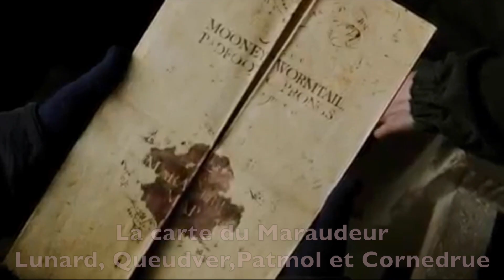ГАРРИ ПОТТЕР НА ФРАНЦУЗСКОМ, ОСОБЕННОСТИ ПЕРЕВОДА |ФРАНЦУЗСКИЙ ЯЗЫК ПО ФИЛЬМАМ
Всем бонжур!
Каждые новогодние праздники я традиционно пересматриваю "Гарри Поттера", но вот уже второй год делаю это исключительно на французском языке, совмещаю полезное с приятным. При просмотре я обратила внимание на некоторые удивительные, по моему мнению, моменты перевода и просто лексики. Предлагаю окунуться в мир магии вместе :)
Напишите, как вам такой формат видео?